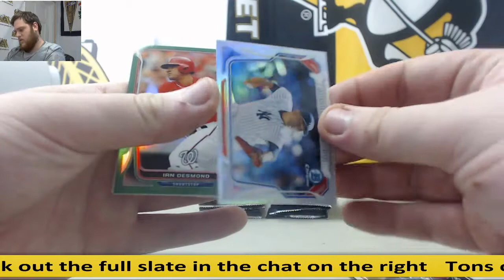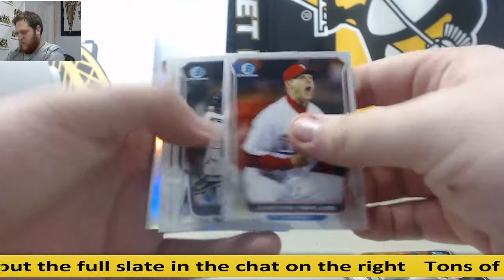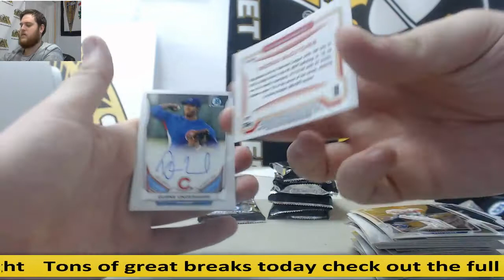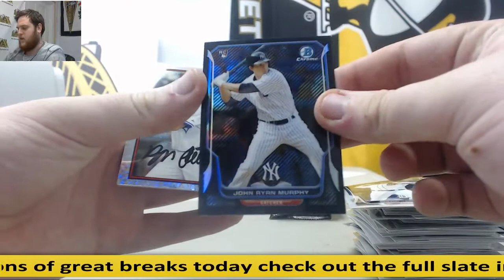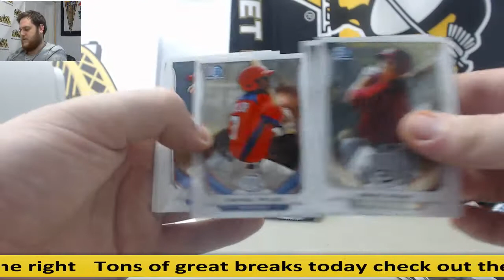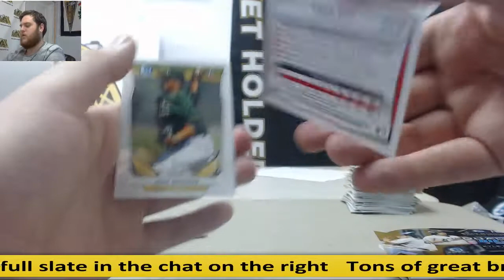Joe-2014 Bowman Chrome Jumbo HTA BB Live Break